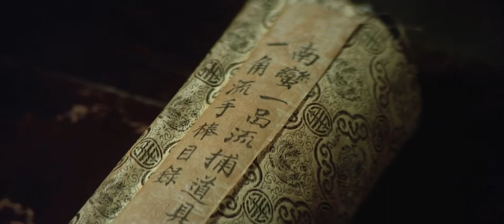Five Elements Ninjas | 1982 (Scene-3)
Five Elements Ninjas | 五遁忍術 | Hong Kong 1982
Original title: Ren zhe wu di
Fight scene: 3
Stars: Tien-Chi Cheng, Tien-Hsiang Lung, Meng Lo
Genre
Tian Hao, the lone survivor of a brutal attack on a renowned Chinese martial arts school, embarks on a relentless quest for justice. Determined to unravel the mysteries of the clandestine world of ninjutsu, he sets out to reveal the deceitful tactics employed by the Five Element Ninjas. Fueled by the burning desire to avenge his fallen family, Tian Hao battles against all odds, channeling his inner strength and unwavering determination to bring down the elusive nemesis and restore honor to his lineage. .